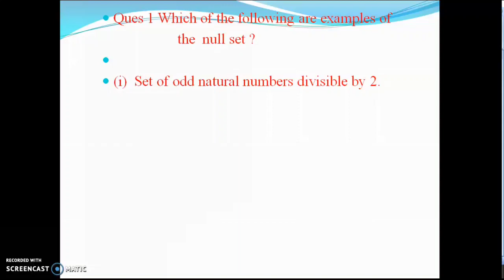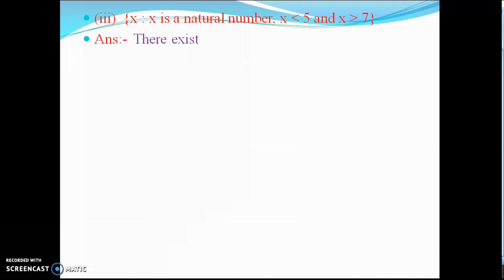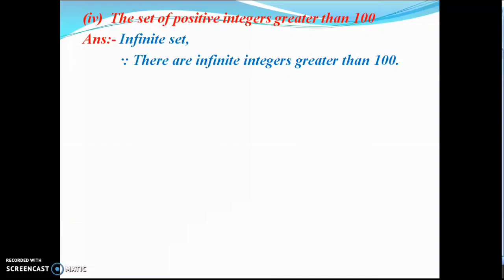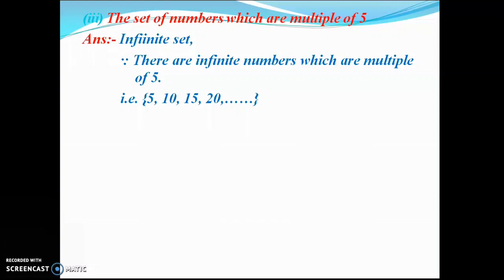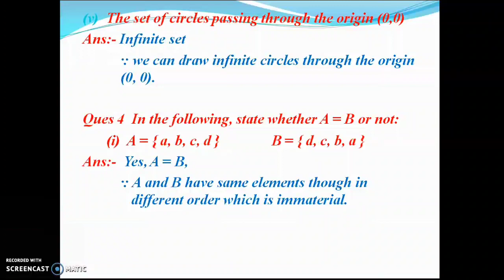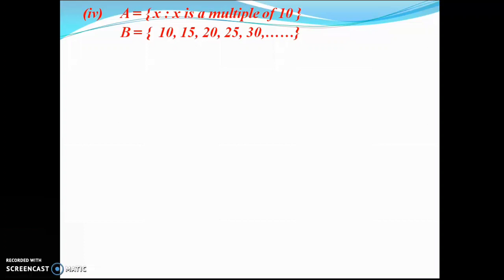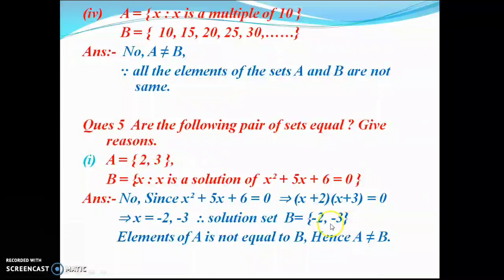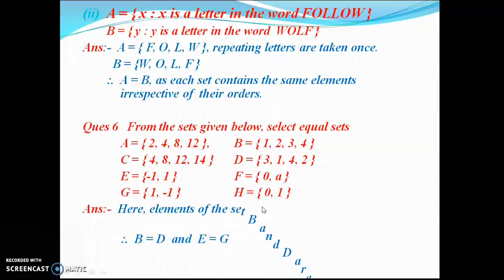#5 Class 11 Exercise 1.2 Sets, By Dr Suneel Thakur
Solutions of Sets Exercise 1.2 (NCERT)